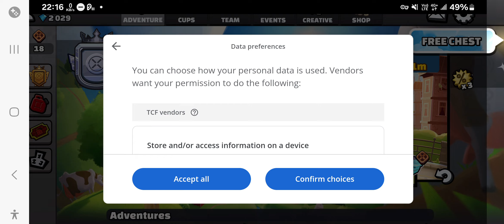"Crazy Countryside" Made by Dadanielch Hill Climb Racing 2 Community Showcase Public Event